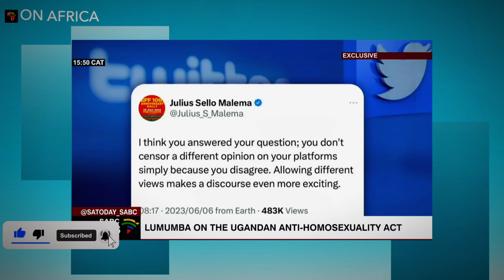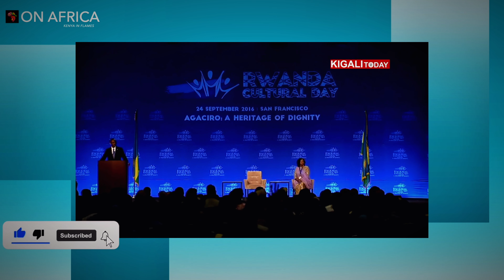AFRICA IS BEING DISTRACTED BY THE ANTI LGBTQ BILLS:PLO LUMUMBA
In this video, we're sharing why Africa is wasting its time on the anti-LGBTQ bills that are being proposed in countries like Namibia, Ghana, Kenya, and Uganda.

These bills are wasting precious time for us to deal with most important issues in our continent.